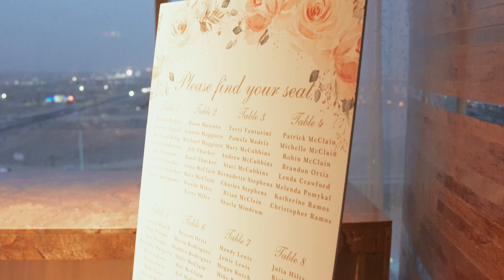Luxurious 50th Anniversary @ LUX at The M Resort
They say a picture says 1000 words but how many words does a video express? My goal is to not only tell a story, but to tell YOUR story. Whether it be for your wedding/ special day or your business/company, storytelling is the driving force to establish the desired emotional outcome.  Maybe you want to relive that special moment every time you see it or you want to tell a story to get your clients/customers to understand and become more invested in your business/brand. My focus is to portray that vision in the most cinematic way possible. Submit your custom form request in the “Contact” section on my Website so we can create your story today!